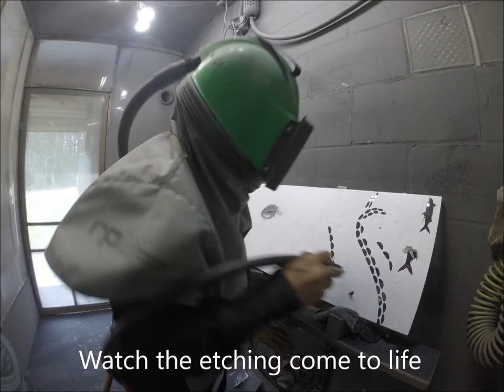20000 Leagues Under the Sea Boat Doors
A Florida yacht owner needs glass doors etched with an underwater scene. Glass etching on tempered glass with a custom made design inspired from 20000 Leagues Under the Sea. The etched or sandblasted glass will be installed into the custom sized doors the husband made for his boat.
I think they will get so many compliments, they will be looking for other areas for glass etching!